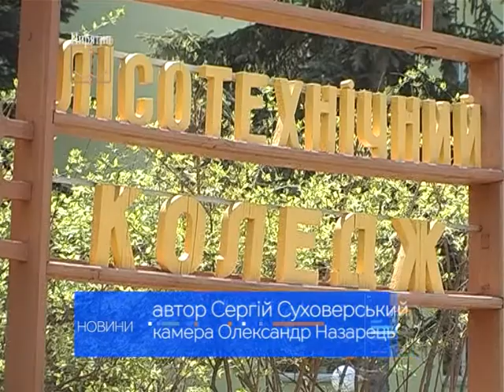Олімпійське лелеченя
Телерадіокомпанія "Пирятин"